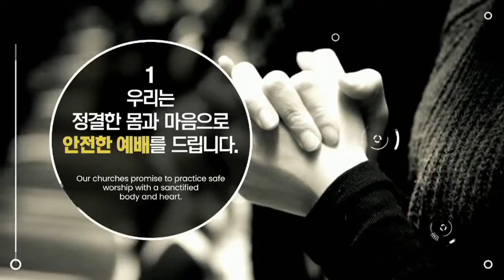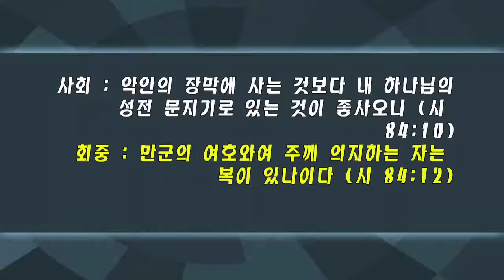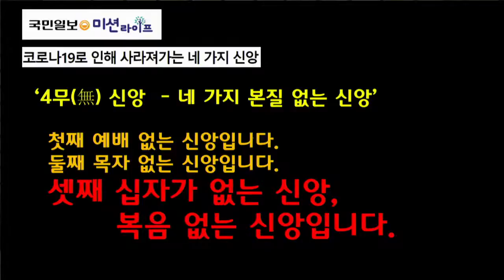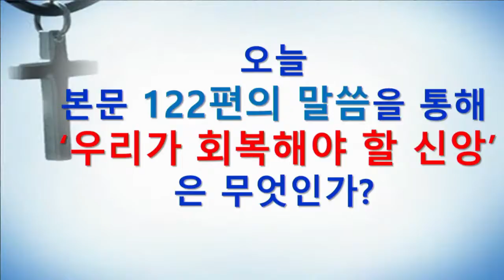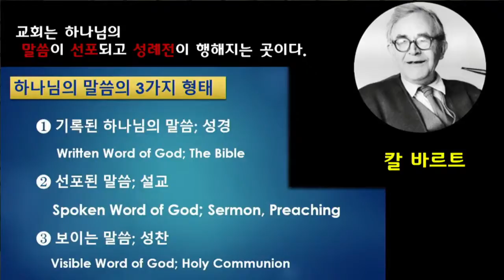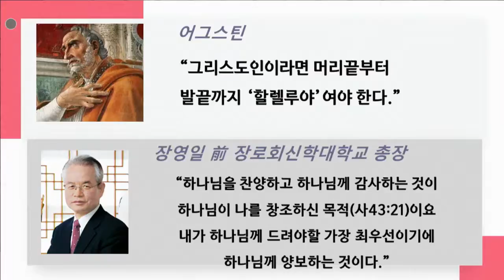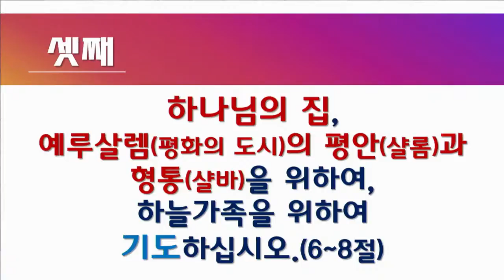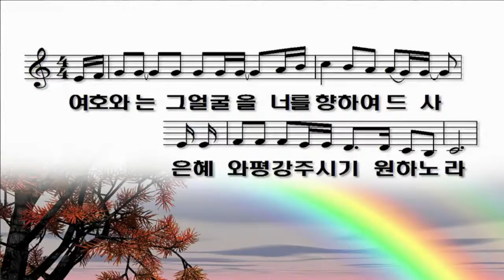2021년 8월 15일 주일1부예배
2021년 8월 15일 주일1부예배
시편 122:1~9 "우리가 회복해야 할 신앙"